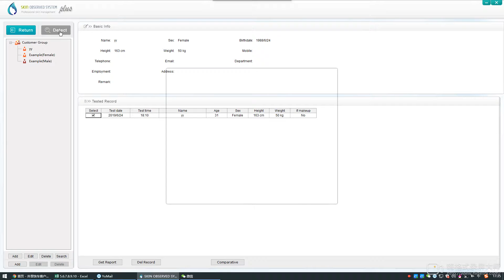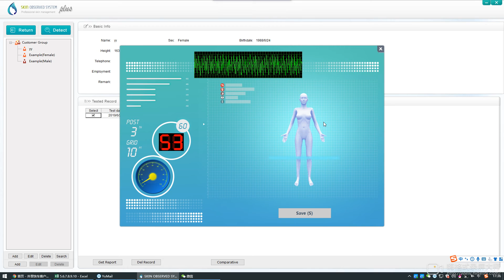quantum skin analyzer